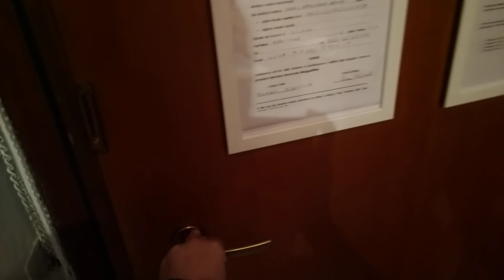Floris - CheckIN / CheckOUT and Luggage Room